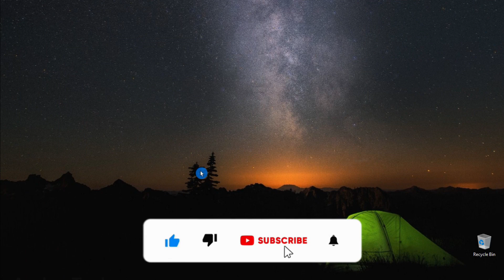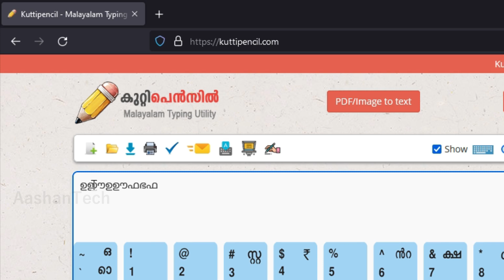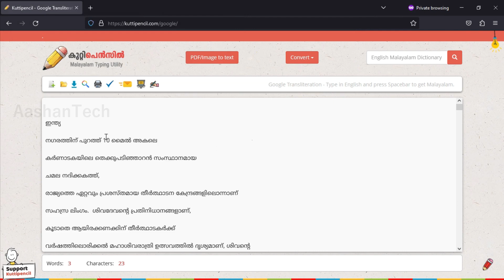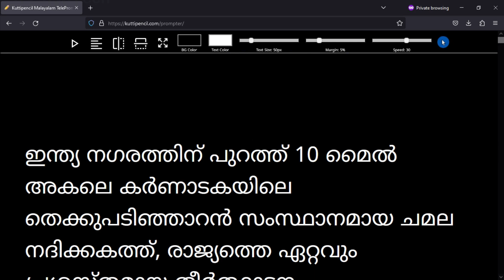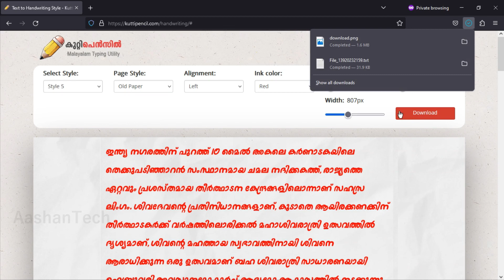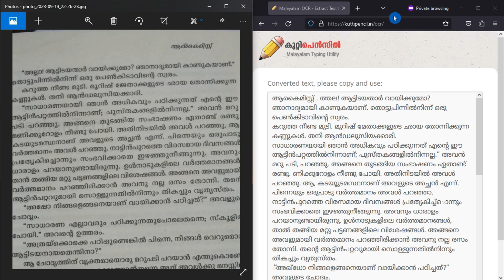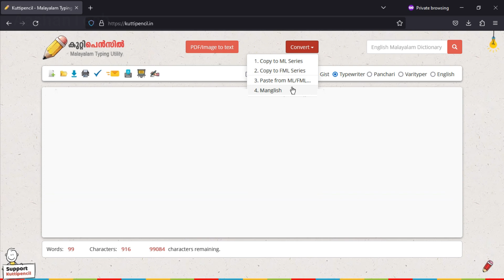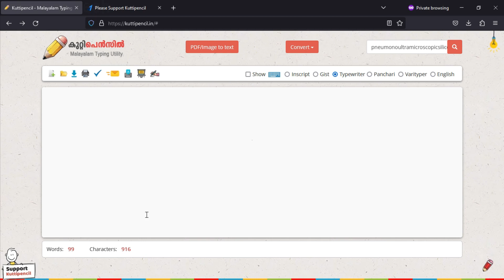കുറ്റിപെൻസിൽ അറിയേണ്ടതെല്ലാം | Kuttipencil | Malayalam Image to Text Converter | Manglish Keyboard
മലയാളം ടൈപ്പിംഗ് എളുപ്പമാക്കാൻ സഹായിക്കുന്ന ഒരു മികച്ച ടൂൾ ആണ് Kuttipencil. ഈ വീഡിയോയിൽ, Kuttipencil വെബ്സൈറ്റിന്റെ പ്രധാന ഫീച്ചറുകൾ—Image to Text Converter, Manglish Keyboard, ML/FML Series Converter, Malayalam Keyboard Layout, English-Malayalam Dictionary എന്നിവ—all-in-one ആയി വിശദമായി പരിചയപ്പെടുത്തുന്നു ✅

📌 Timestamp Highlights:

Skip Intro: 1:20

Malayalam Keyboard Layout: 1:32

Manglish Keyboard: 3:10

Image to Text Converter: 11:51

ML / FML Series Converter: 16:00

English Malayalam Dictionary: 16:30

📺 Perfect for:

Students & Teachers

Content Creators

Translators & Designers

Anyone who types Malayalam regularly